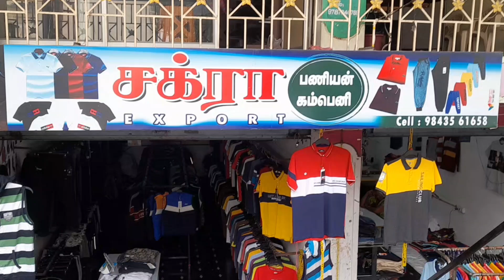சக்ரா பனியன் கம்பெனி